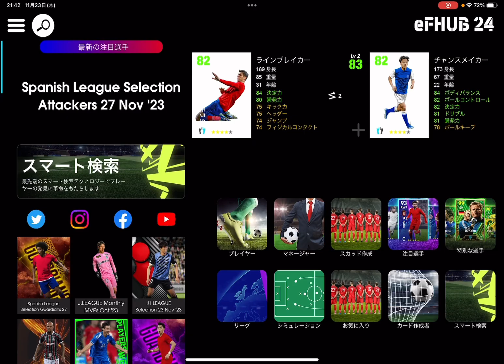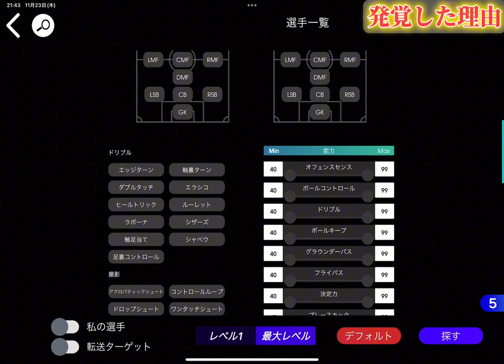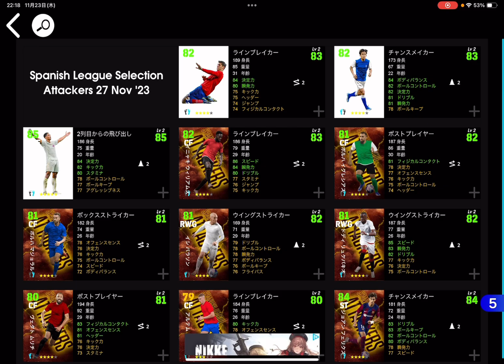【やばい】11/27登場ガチャの追加情報！スキル持ち選手が確定！？あの選手に○○が！！！これは神ガチャになる予感【eFootball2024,イーフットボール,イーフト】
※リーク情報が見える可能性があります

【目標5000人で頑張ってるので良ければお願いします！！】